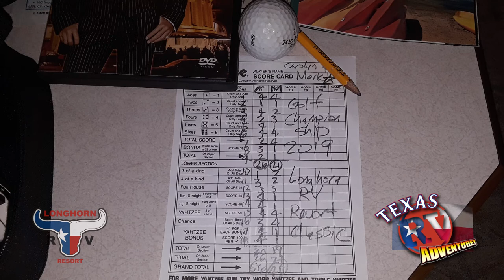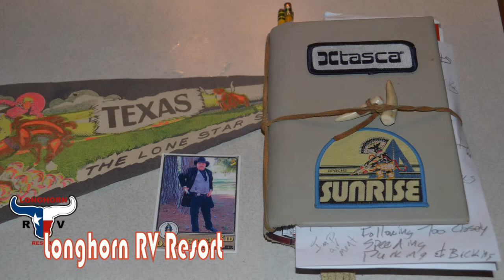Longhorn RV Resort January 2019